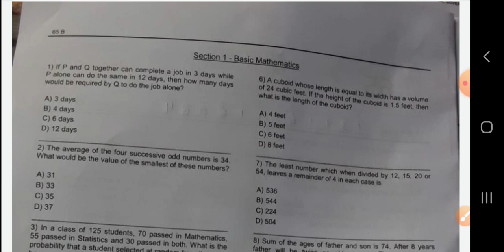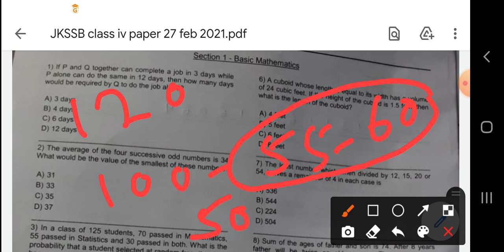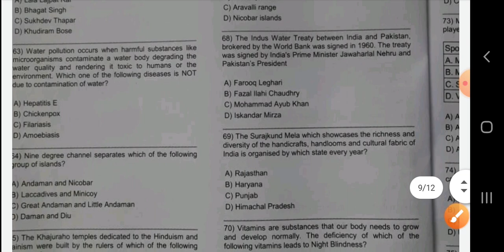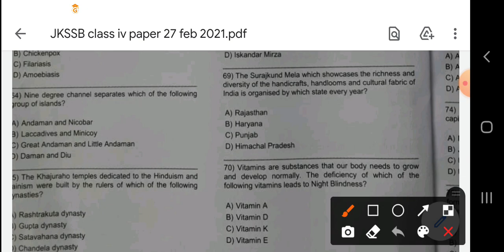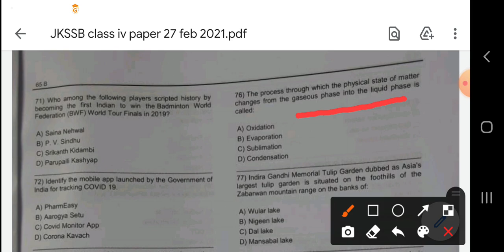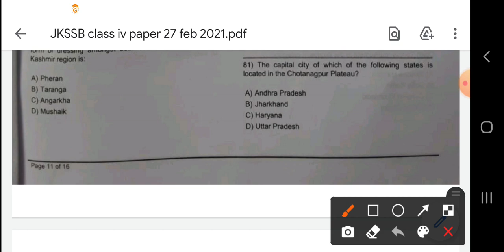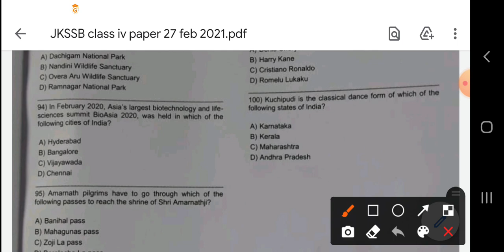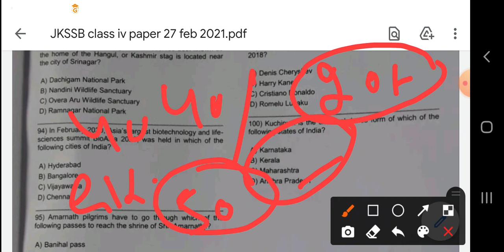JKSSB class iv PAPER ANALYSIS 27 FEB.2021||SAFE SCORE KYA RHEGA||CUT POINT KITNA JAIGA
Best 1000 most important current affairs 2020||today's 0-50||Important forJKSSB class iv and FAA
Current Affairs for JKSSB class iv, current affairs for finance account assistant, current affairs 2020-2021,important current affairs for ssc rrb cgl,current affairs for JKSSB exams,current affairs of local national and international affairs,
j&k current affairs questions for JKSSB class iv and account assistant exam,important current affairs of jammu and Kashmir for JKSSB class iv and account assistant exam